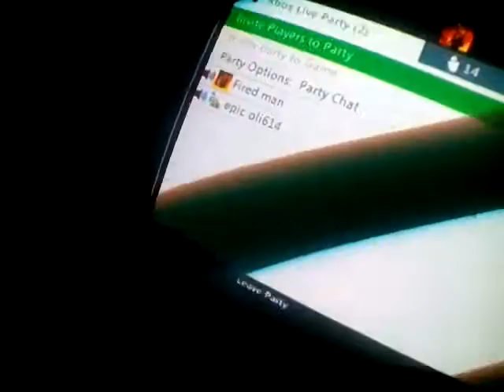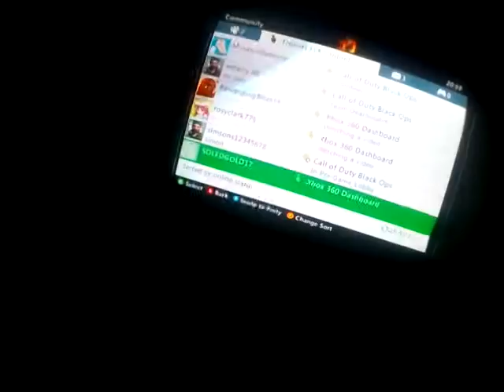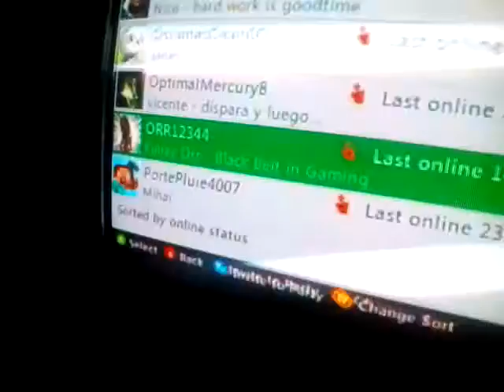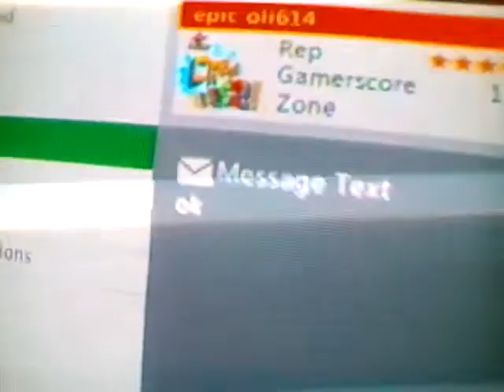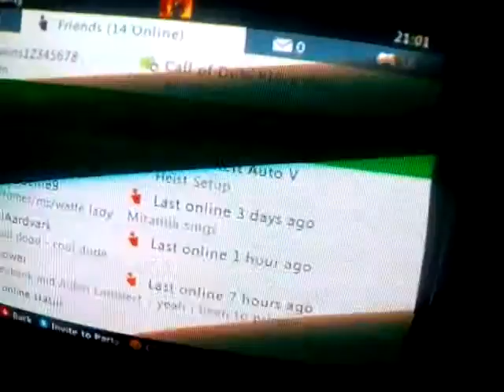Epic oli614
My good friend olver